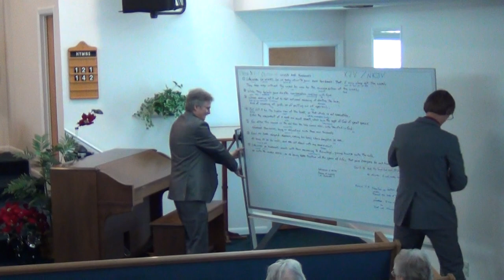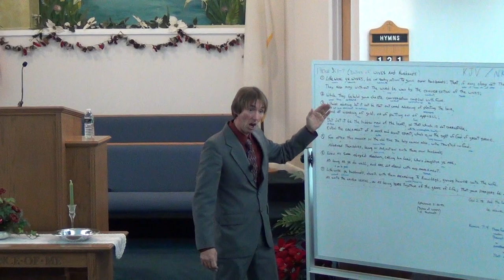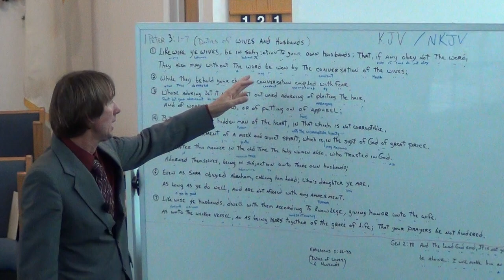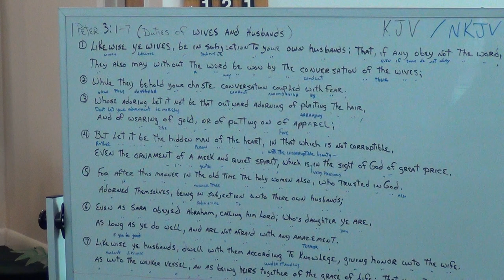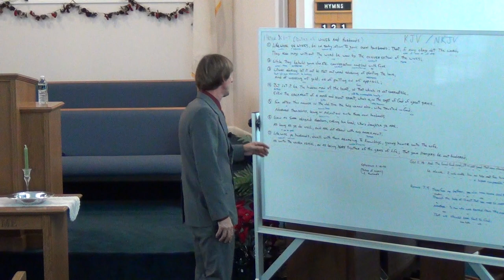NSBSDA - Sermon Pt1 - December 27th, 2014